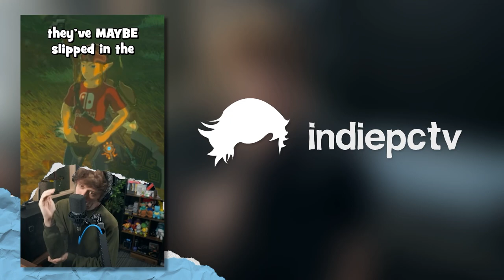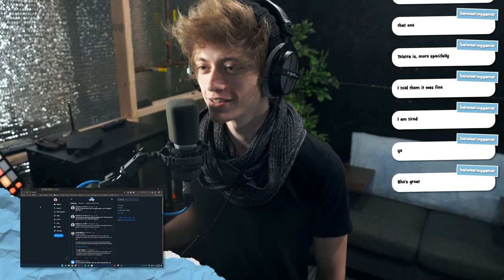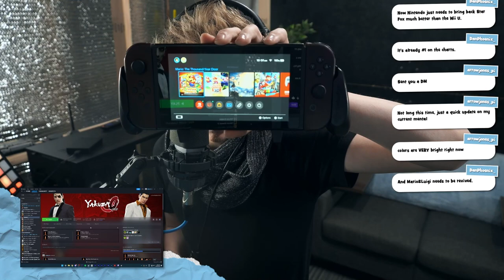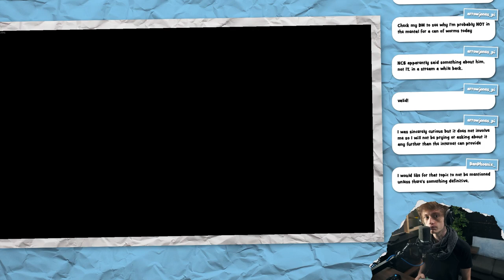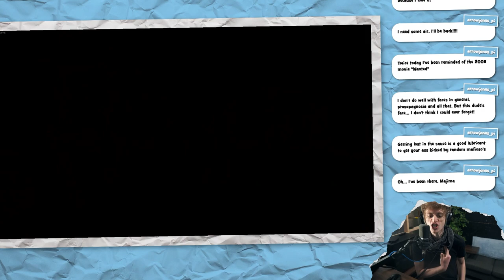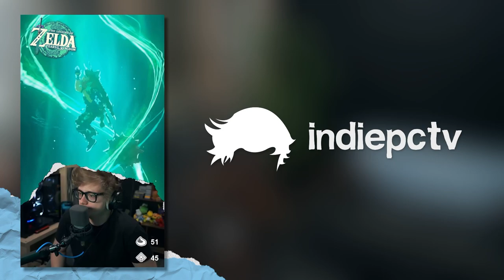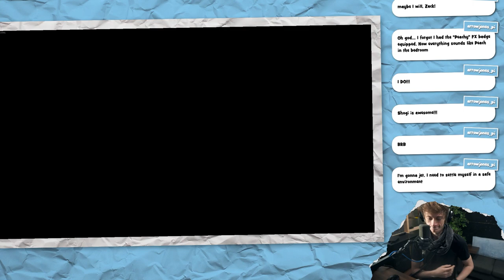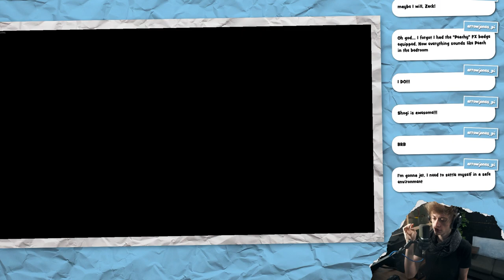Majima's On a RAMPAGE! • Yakuza 0 #20 • 「25 May 2024」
CHAPTERS
Intro Music + Clips: 0:00
Intro Chat: 25:02
Yakuza 0: 1:14:31
Break: 2:07:57
Yakuza 0: 2:30:01
Outro: 3:07:59